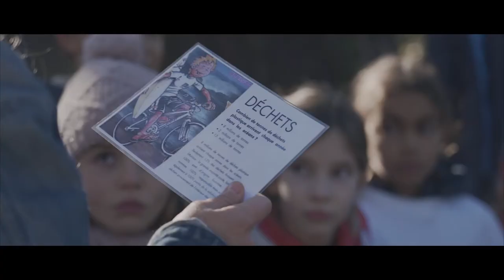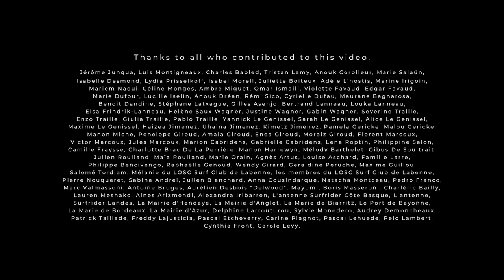🙌🌊 30 years of protection of the Ocean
When Surfrider Europe first started we were a group of surfers worried about the health of our playground.

Today, we’re experts in the field of ocean protection; tackling marine litter and plastic pollution, water quality and public health, climate change and coastal management.

Through a passionate network of volunteer chapters in coastal communities and cities across Europe, we educate, raise awareness and organize on-the-ground actions. We empower citizens and specialists to advance scientific research and influence legislation that places ocean protection at the heart of the political debate.

Since 1990 our work at the local, national and highest European levels has led to hundreds of environmental victories. Together, we drive real change to protect the places we love.

Together, we are Surfrider Europe.

Join the Movement.

About Surfrider Foundation Europe:

Surfrider Foundation Europe is a non-profit association, in charge of the protection and enhancement of lakes, rivers, ocean, waves and coastline. Created in 1990 by a group of local surfers, it now has more than 12,000 members and acts in 9 countries through its volunteer branches.